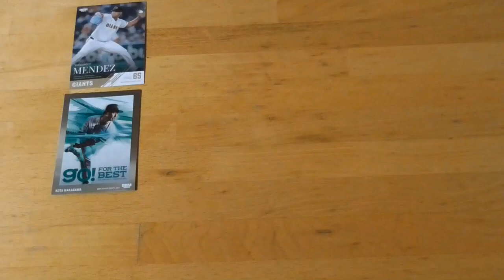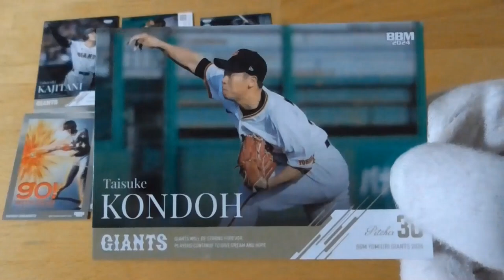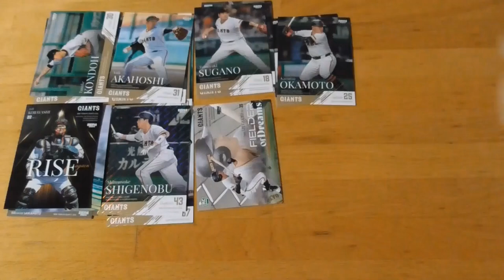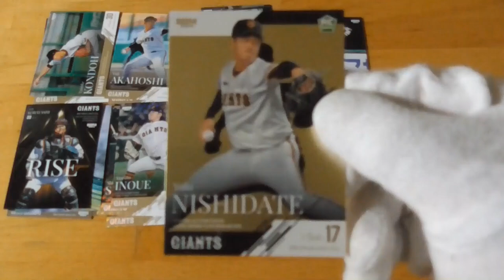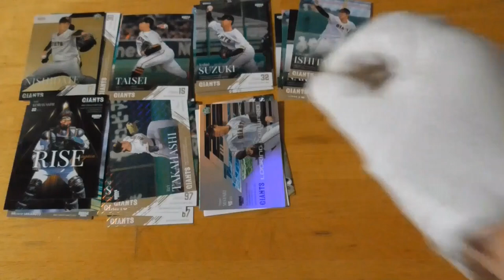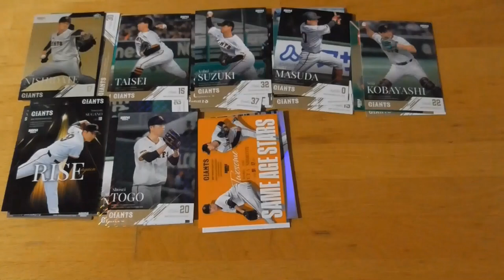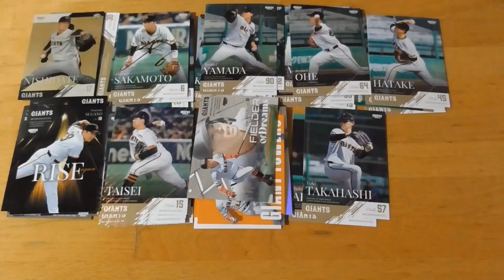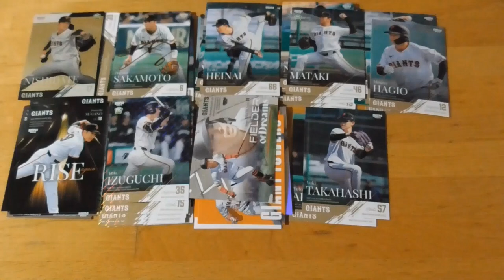BBM読売ジャイアンツベースボールカード2024⚾開封動画 前編